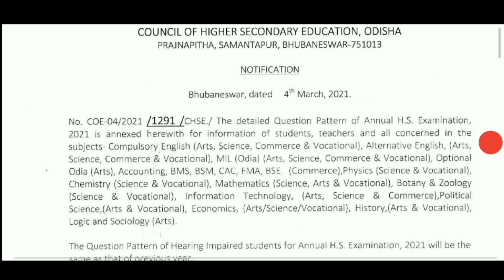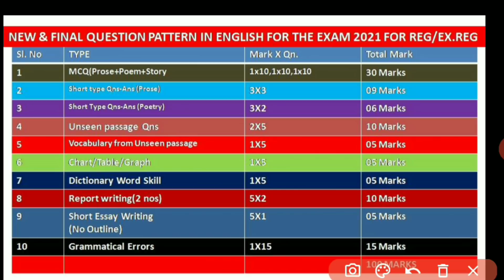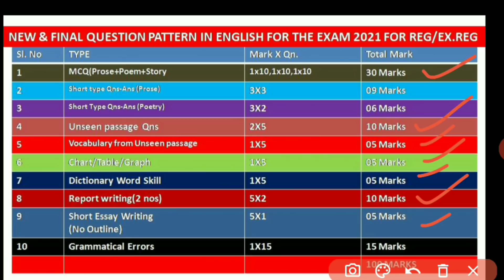+2 ENGLISH QUESTION PATTERN 2021 CHSE EXAM. | LATEST QUESTION PATTERN FOR 2021 EXAM | CHSE ODISHA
ENGLISH LATEST QUESTION PATTERN
2021 EXAM QUESTION PATTERN
CHSE ODISHA ENGLISH QUESTION PATTERN
+2 ENGLISH WUESTION PATTERN
50% MCQ ENGLISH QUESTION PATTERN
+2 NEW ENGLISH SAMPLE PAPER
CLASS XII ENGLISH SAMPLE PAPER
CLASS XII ENGLISH QUESTION PATTERN
NEW 2021 ENGLISH QUESTION PATTERN
CHSE ODISHA QUESTION PATTERN